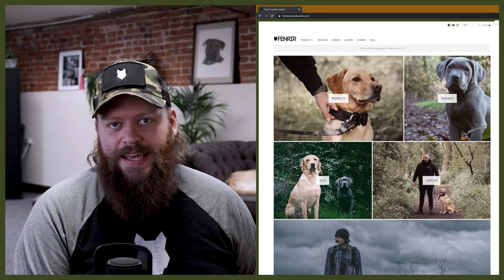ROTTWEILER! 5 Reasons Why YOU SHOULD Get A Rottweiler!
Rottweiler! 5 Reasons Why YOU SHOULD Get A Rottweiler!! This video breaks down 5 amazing things about Rottweiler puppies! Rottweilers are one of the most beautiful breeds on the planet and making this video about Rottweiler facts was awesome fun! I hope you enjoy it!

These videos are made and aimed at adults in a stage of their life to purchase or adopt a dog, we want to help them choose the right breed and become excellent canine leaders to help end the number of dogs that end up in shelters.